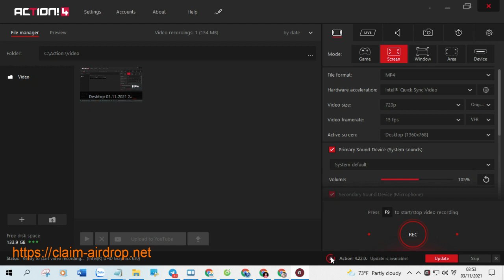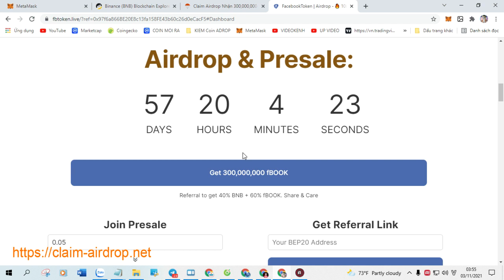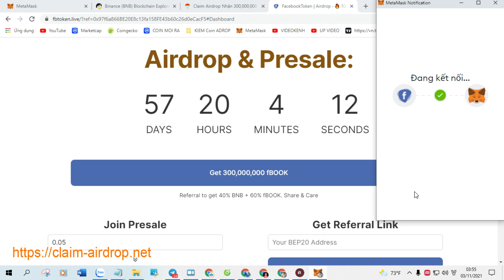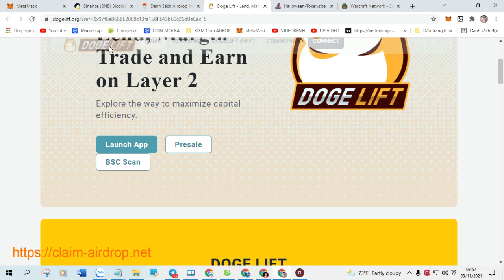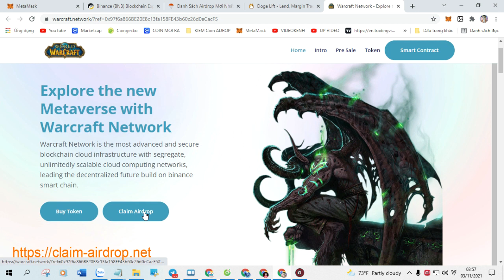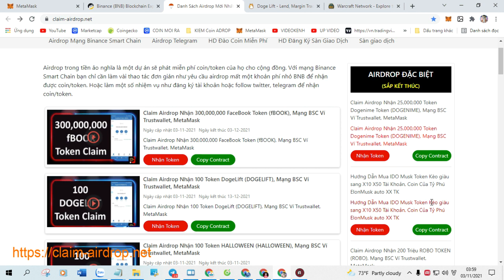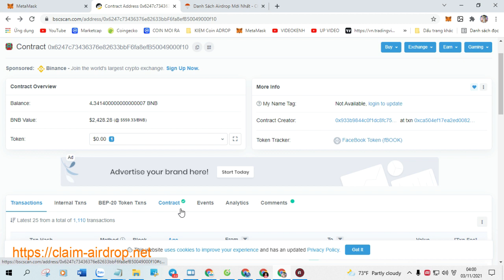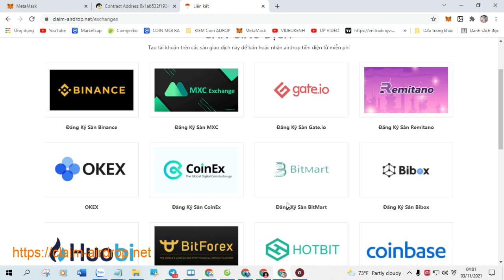Claim Airdrop Nhận 1,000 Token StarBaseWallet (SBW)), Mạng BSC Ví Trustwallet, MetaMask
+ Bước 1: Sao chép Contract :  0x381d91d9ca0ad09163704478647eaa88f932c1b1

+ Bước 2: Truy Cập Web Tại Đây Click ( Claim Airdrop ) Nhận Token